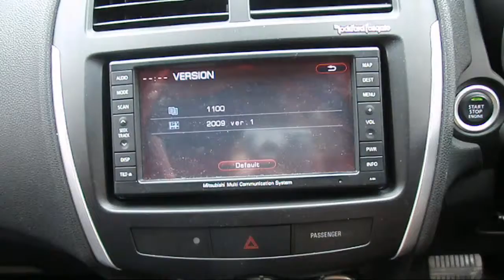WRECKING 2011 MITSUBISHI ASX 2.0 AUTOMATIC (C16729 SAT NAV)